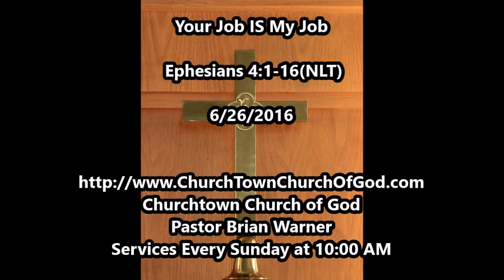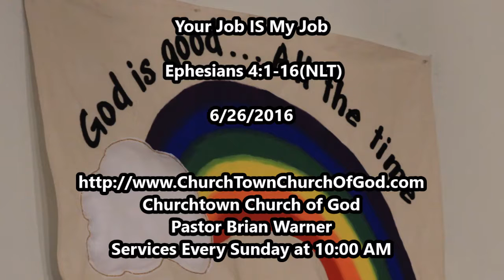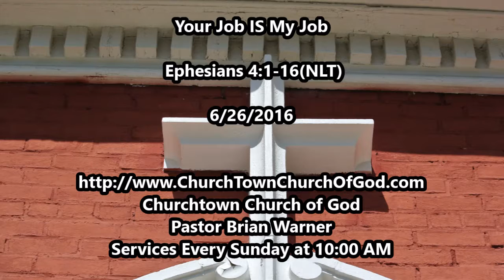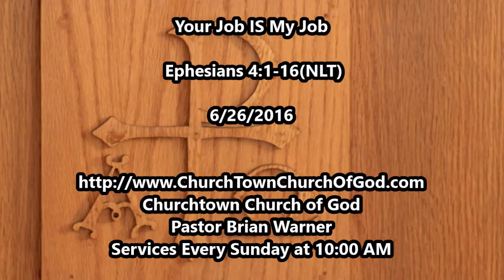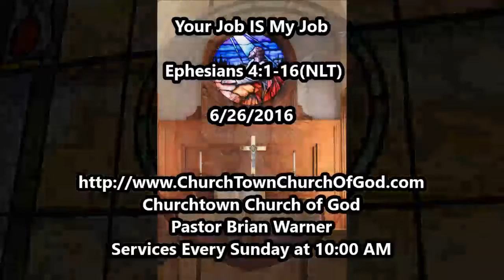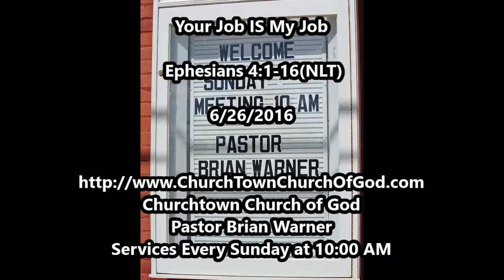Your Job IS My Job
Listen to Pastor Brian Warner speak about: Your Job IS My Job  - Ephesians 4:1-16(NLT)

Pastor Brian Warner
Churchtown Church of God